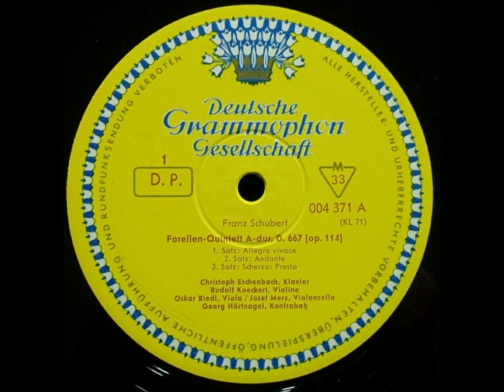Schubert: Chamber Music (DG 8 LP Box Set) - LP 2 - "Trout" Quintet D. 667 / Nocturne D. 897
CHAMBER MUSIC - 8 LP Box Set
"Deutsche Grammophon" Label - 1965

LP 2
Quintet in A major D. 667 (op. 114) "Trout"
(Written: Autumn 1819)

1. Allegro vivace (at 0:10)
2. Andante (at 9:36)
3. Scherzo: Presto (at 16:40)
4. Theme (Andantino) with 6 variations (at 21:04)
5. Finale: Allegro giusto (at 28:45)

Nocturne in E-flat major for piano, violin & cello D. 897 (op. 148) (at 35:31)
(Written: 1827(?))

CHRISTOPH ESCHENBACH, piano

COECKERT QUARTET
Rudolf Coeckert, violin
Joseph Merz, cello
Oskar Riedl, viola
Georg Maximilian Hörtnagel, double-bass